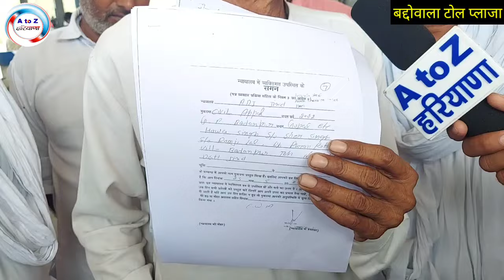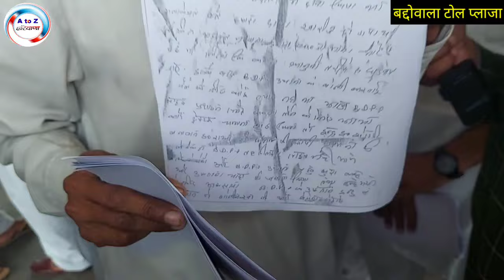बड़नपुर में प्रशासन का जमीन पर कब्जा - 2 किसानों ने खाया जहर 1 की मौ*त - कल से नही हुआ अंतिम सं*स्कार